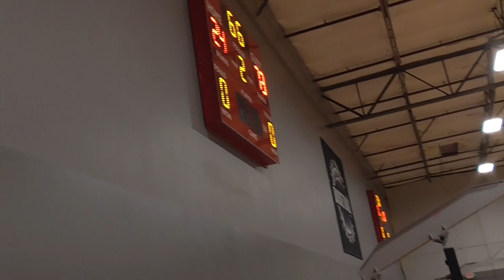VEBC 7 GRAY VS LV SPARTANS ACADEMY - 2023 BIG CITY HOOPS TOURNAMENT